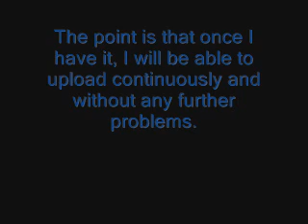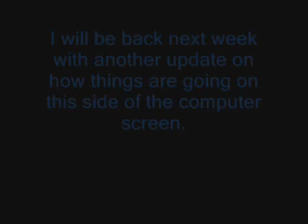Let's Update!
Going on a break for a while. Hopefully I'll be back soon!